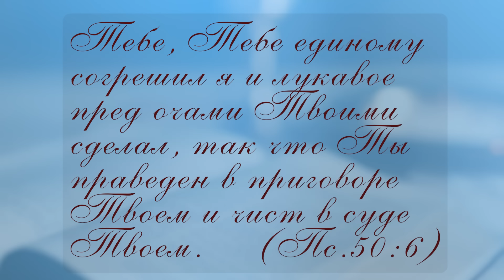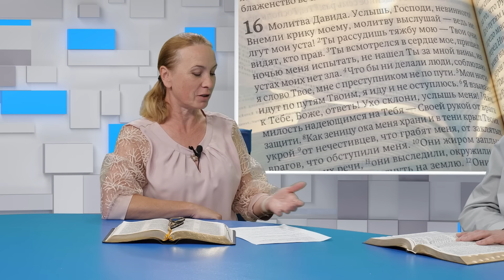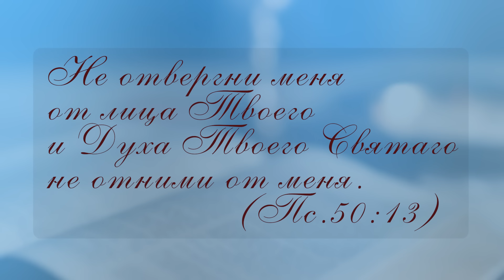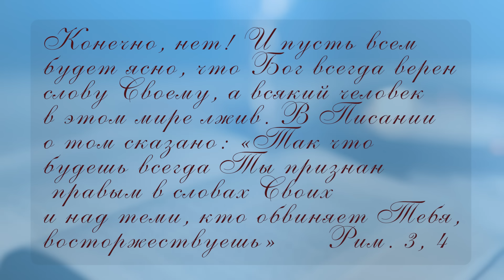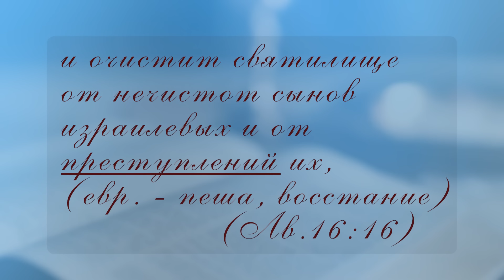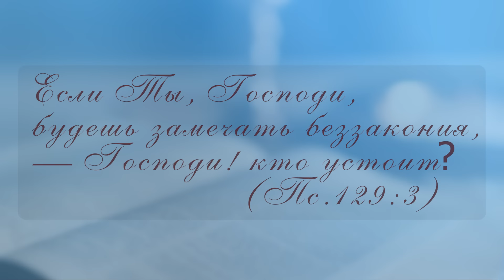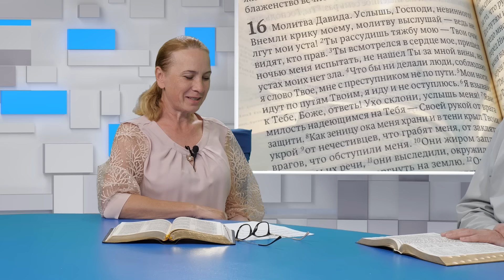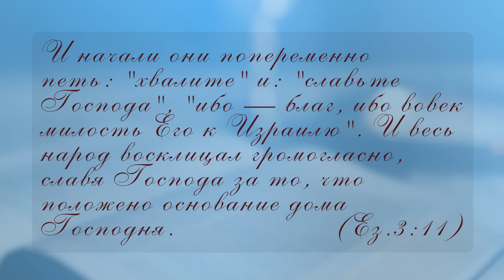📚СУББОТНЯЯ ШКОЛА – До небес велика милость Твоя / 1 квартал, Урок 7 / с Артуром Галстяном